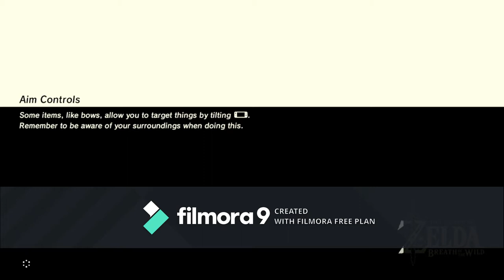Legend of Zelda Breath of The Wild Epiosde 01: "LETS A GO!"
Sorry for the watermark but when I get a job and a bank account I'll try to pay to get rid of it.

The intro and outro you saw was created by my brother. I do hope you love this video.